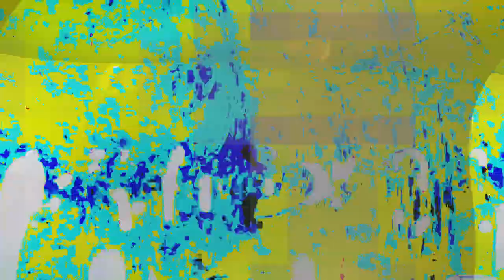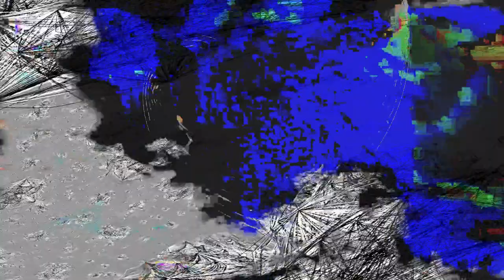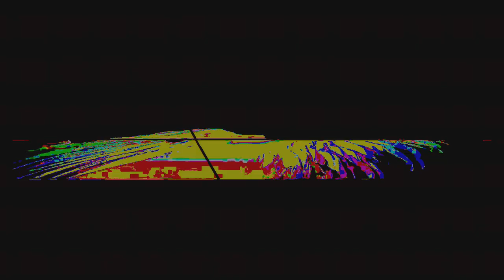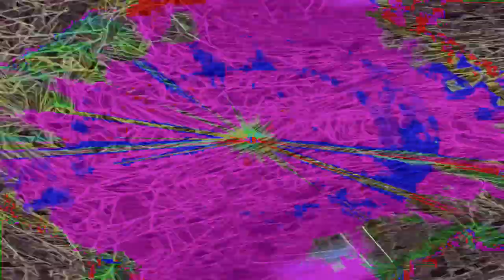[EPILEPSY WARNING] Movie 24 02 10 16h05m09s